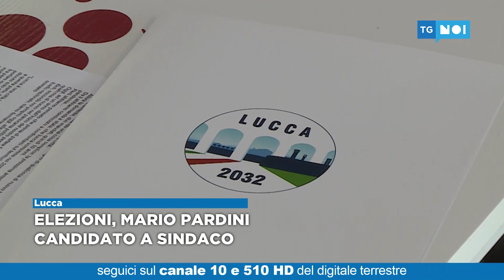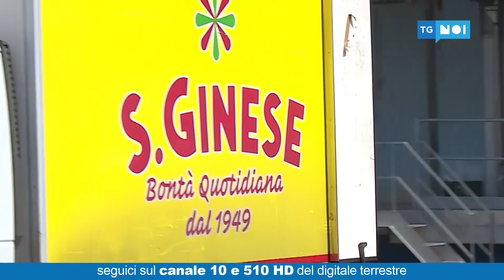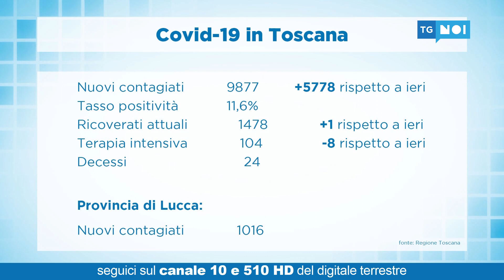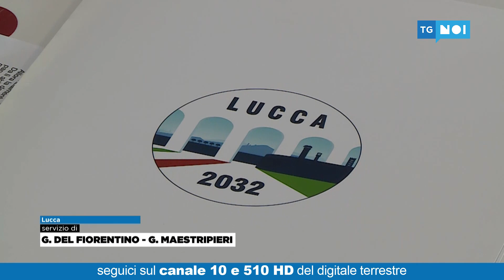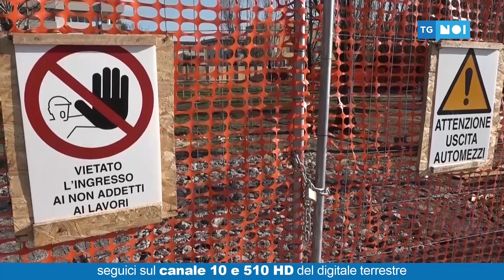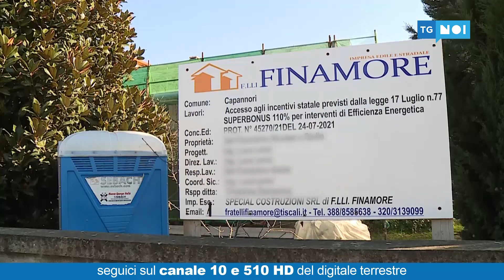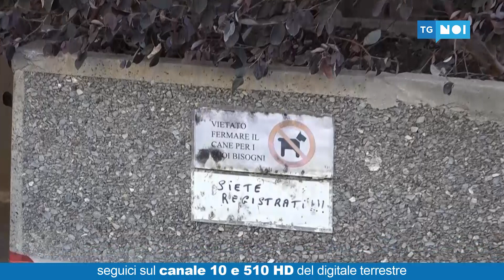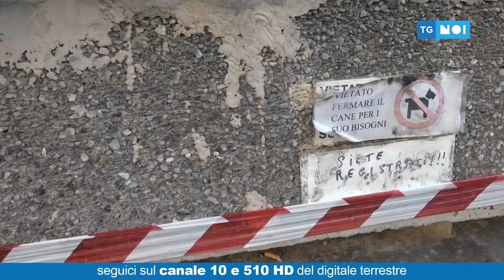Tg Noi Cronaca | 01/02/2022